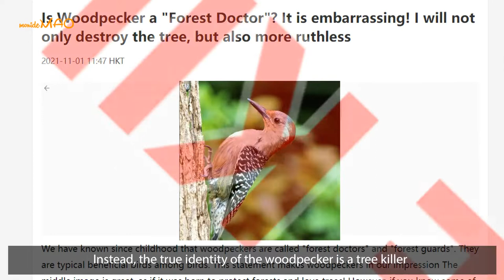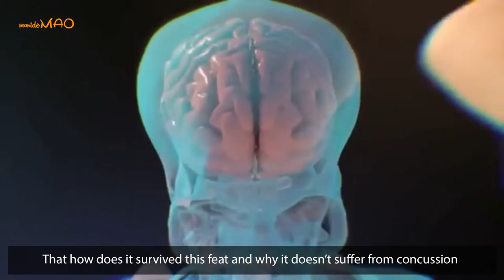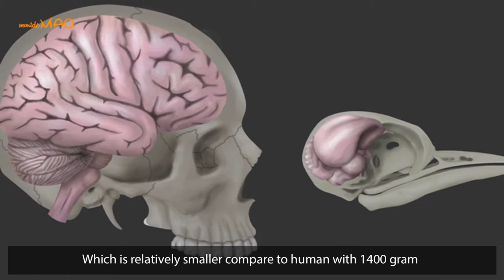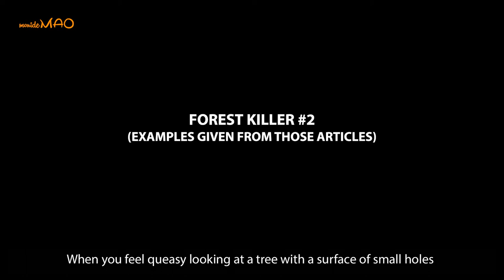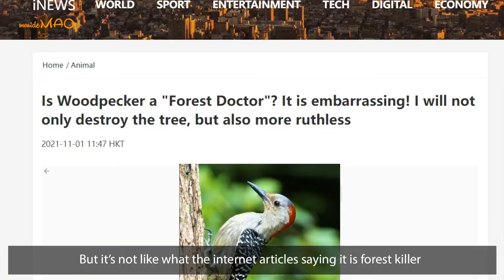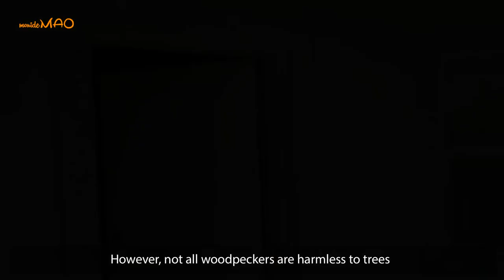Forest Doctor or Tree Killer | The Evil Woodpecker That Devours The Brain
The creature who created the weird looks to the trees is nothing else but the well-known bird, the woodpecker. This bird has a very famous title, the Forest doctor. However, there have been many recent articles saying, Woodpeckers are not worthy of the title of arborists. Instead, the true identity of the woodpecker is a tree killer. So today, I would like to introduce the woodpecker and at the same times we will find out whether the woodpecker is the angel or the devil to the trees.

5 Alien Species Live Among Us | Secret Footage Leaked | The Last One Is Actually By Our Side?!

Are Mermaids Real? What Would It Looks Like? These Footage Will Change Your Mind of Their Appearance

The Lost City of Atlantis FOUND? And It Is Not Under Water? Evidence of God Exist?

UFO IS REAL! The US NAVY Admitted These Footages and Their Technology is Way Far Beyond Us